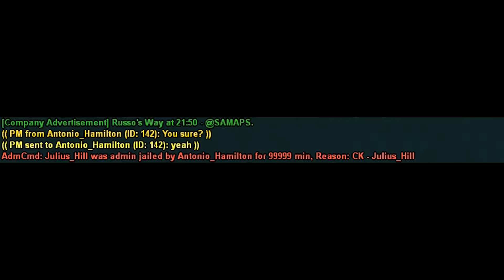[LSRP] Roses / 99 1826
my keyboard was messed up during the first clip so theres a lot of spinning